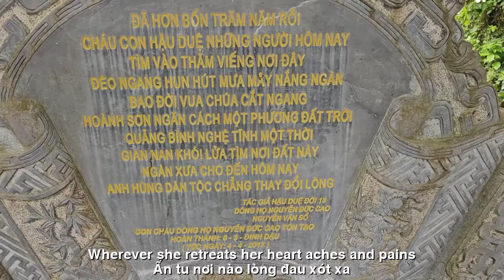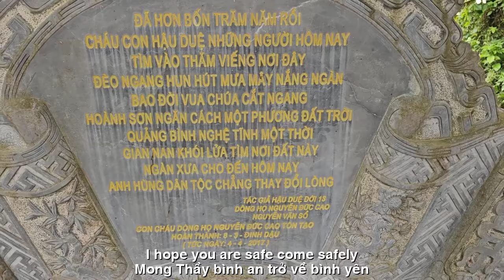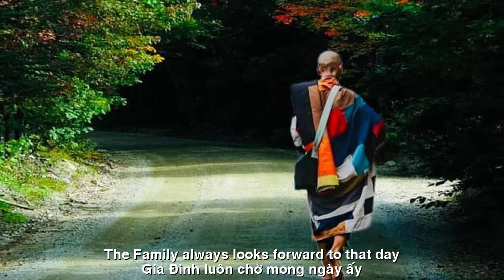CĂNG NÓNG SƯ MINH TUỆ GẶP NẠN GÌ MÀ BẶT TĂM GIA ĐÌNH TRÌNH ĐƠN KHẨN ĐẾN CÁC CẤP CÓ THẨM QUYỀN QUYẾT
HÔM NAY CĂNG NÓNG
SƯ MINH TUỆ GẶP NẠN GÌ
MÀ BẶT TĂM GIA ĐÌNH TRÌNH ĐƠN KHẨN
ĐẾN CÁC CẤP CÓ THẨM QUYỀN QUYẾT
TÁC PHẨM:SÓNG GIÓ LẠI ĐẾN
SÁNG TÁC:NS QUANG DAU
TRÌNH BÀY:CA SỸ ZENNY DUY HOANG
SÓNG GIÓ LẠI ĐẾN
Sóng gió
lại đến, lòng lo lắng,
Gia đình, nỗi thương tâm tràn ngập,
Không biết giờ này thầy ở nơi đâu,
Ẩn tu nơi nào, lòng đau xót xa.
Thầy Minh Tuệ, nguy hiểm đang đe dọa,
Sống chết đi về đâu, chẳng rõ ràng,
Gia đình kính mong mọi người tìm kiếm,
Giúp thầy trở về, lòng an yên bình.
Hỡi thầy Minh Tuệ, thầy ra sao,
A Di Đà Phật, xin lòng cầu nguyện,
Mong thầy bình an, trở về bình yên,
Gia đình luôn chờ mong ngày ấy.
THE WAVES ARE COMING AGAIN
Waves come again, worried,
Family, overwhelming grief,
I don't know where you are right now,
Wherever she retreats, her heart aches and pains.
Master Minh Tue, danger is threatening,
It's unclear where life and death will go.
The family respectfully asks everyone to find,
Help me return home with peace of mind.
Master Minh Tue, how are you?
Amitabha Buddha, please pray,
I hope you are safe, come back safely,
The family always looks forward to that day.
Đường liên kết của video